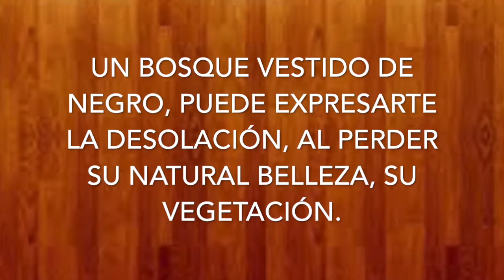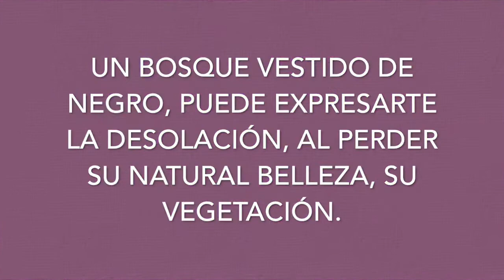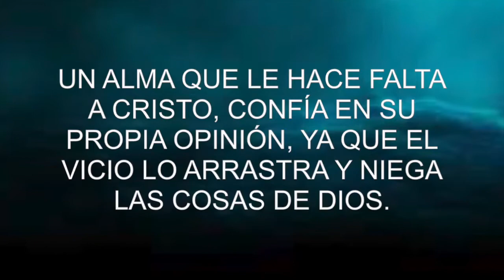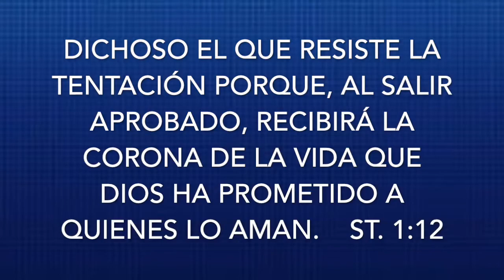Huixtac Gerrero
no permitas